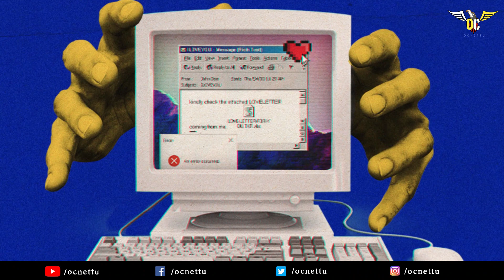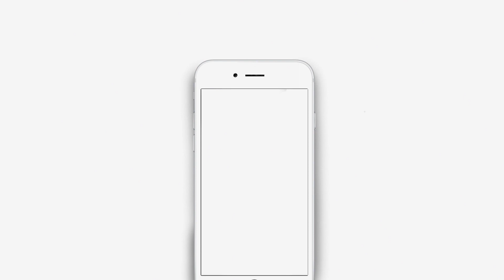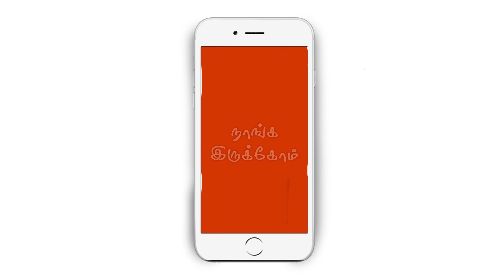ஆபத்தாக மாறிய Lovers Day ? | Lovers Day Cyber Attack | FEb 14 | 2021 | Dangerous Message| whatsapp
I'm on Instagram as @ocnettu_tech. Install the app to follow my photos and videos.

Telagram : @ocnettu

Personal : ( Vairamuthu )

wakeup | episode no2 |vizhithidu pengale 🙋‍♀️👩🏿‍🎓

*🎧Headphone must🎧*

70 + Real Time COMICAL Sketch ( frame by frame )

20 + creators Hardwork

30+ Days work

100+ sound effects